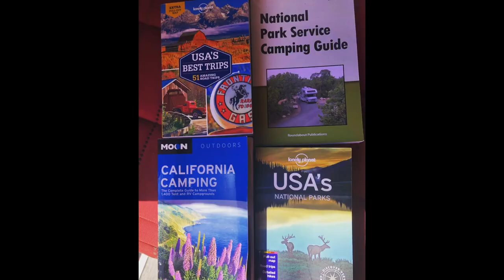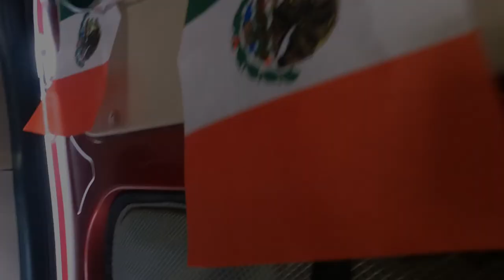How to spend the perfect beach day at Playa los Cocos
Vlog 44
Location: Playa los Cocos, Bahia Concepcion

After some long driving days, it's time to relax and have a fun beach day at Playa Los Cocos. We woke up to lots of vendors coming along the beach/playa. Hats, blankets, and even seafood! We got a great deal on some yellowtail for dinner. Then it's time to scope out the nearby reef with our inflatable SUP. I was able to see all sorts of cool fish and coral. The rest of the day is spent hanging out, playing games like Yahtzee and bocce. Not to mention the excitement of the fruit vendor! Truly an amazing snack before we get ready to cook our fish tacos for dinner. The only downfall to this campsite is the amount of flies, so I had to go inside to enjoy my tacos. The rest of the night is spent hanging out and taking in the stars above Playa los Cocos.

The next morning, we've decided to check out some more campsites further south on the bay because we've heard there are lots of beautiful options. Before we left Playa Los Cocos, we took advantage of the dump that we had found the night before (thanks to the tip from my baja camping guide). We're able to get our tanks empty and then it's time to find the next beach.

Time stamp:
0:00 - drone v seagull
0:16 - intro
1:01- beach time
1:40 - hat vendor
2:20 - fish vendor
4:15 - SUP at the reef
5:46 - fruit vendor
8:03 - rooftop deck chilling
9:43 - cooking fish tacos
11:18 - is there a dump?
12:38 - bocce ball
13:24 - the next morning
13:56- dumping the tanks
14:53 - heading out

Hi! We're Chris and Tracy. We're from the Los Angeles area. We've been married since 2009! Chris grew up traveling with his family and Tracy caught the travel bug during our honeymoon. And we've been on the go since as much as our jobs allow.

Covid has caused so many problems for so many individuals. We found ourselves in a situation that many others found themselves in. cancelled plans for international travel. Working in the healthcare industry, as administrator and practitioner, we found ourselves feeling the extra stress without an escape. Upon the initial opening in California in May, 2020 we decided to make the jump and buy a converted campervan so we could still travel domestically as a means to escape the stressors of our jobs and covid. It also allowed us the ability to travel with our 3 dogs: Keyna, Maya, and Luna.

Upon seeing our van, we both commented that it was the perfect shade of USC Trojan cardinal. Being lifelong fans of the football team and Tracy being an alumni, we knew we had a perfect play for a Trojan inspired name with our newly purchased 2018 (used) Winnebago Travato. And that's how Helen of Troy(vato) got her name.

We started out with the hopes that we could get away once a month to make our investment worth it. We've been amazed at how much we've used our van!!! Since purchasing our van on 5/28/20, we have gone 25,000 miles and have visited 9 states and 10 nationalparks. We've been enjoying documenting our trips via Instagram and wanted to go one step further. We love watching vanlife videos but noticed most were doing it full time. We thought we may have a niche to fill being parttimevanlifers. And that's where our vision for this travelvlog channel began.